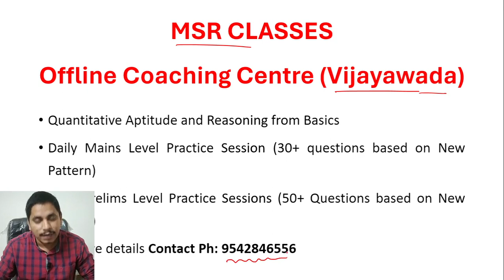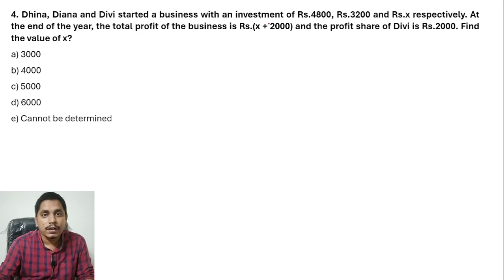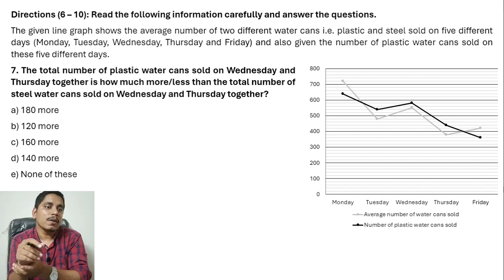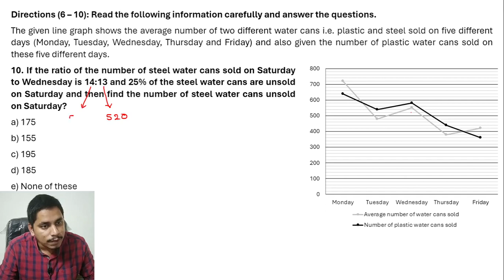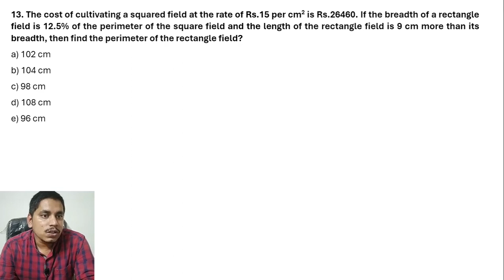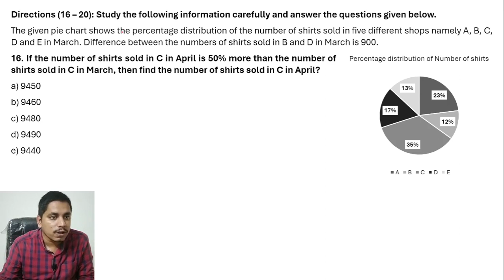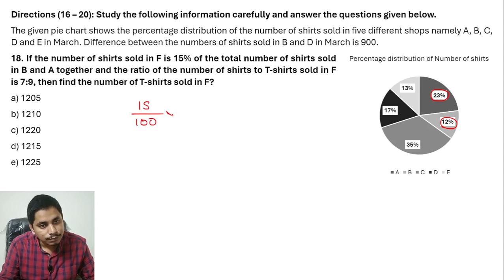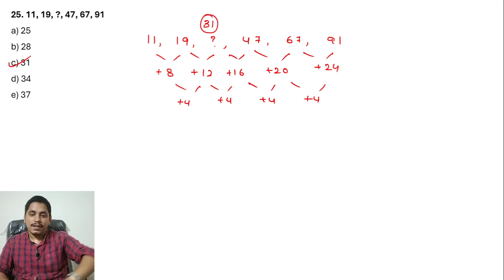Quantitative Aptitude Practice Session (25th March) || Bank and Insurance Exams 2024